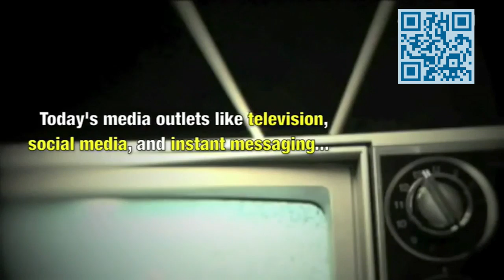Marketing Videos For Local Businesses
| A marketing video done right can give you and your business the competitive edge over your competitors.  There are many benefits to having one, two, three or more of your own and compete with the big boys.